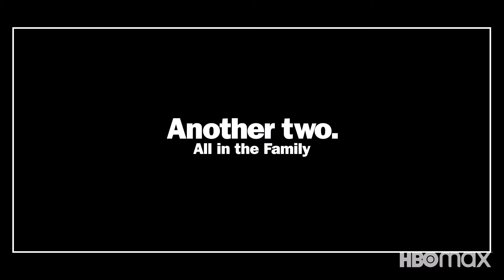The Other Two Season 2 Featurette | 'All In the Family' | Rotten Tomatoes TV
Check out the new The Other Two Season 2 Featurette starring Molly Shannon!

US Air Date: August 26, 2021
Starring: Drew Tarver, Heléne Yorke, Molly Shannon
Network: HBO Max
Synopsis: When one succeeds, everyone succeeds – especially in the case of the Dubek family. Thanks to her youngest child, ChaseDreams' (Case Walker), overnight stardom, head matriarch Pat (Molly Shannon) has snagged her own talk daytime television slot. The fame might've come easy, but it's not easy being a talk show host and momager to a pop sensation (and having that rockin' hairstyle).